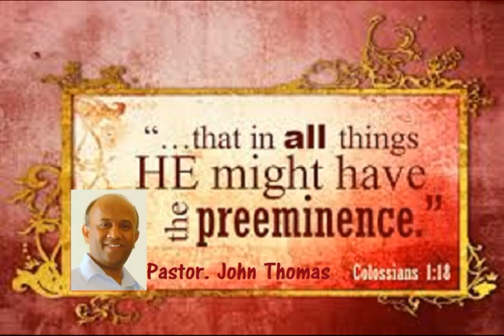God's ultimate purpose of reconciliation - by Pastor John Thomas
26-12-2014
Friday